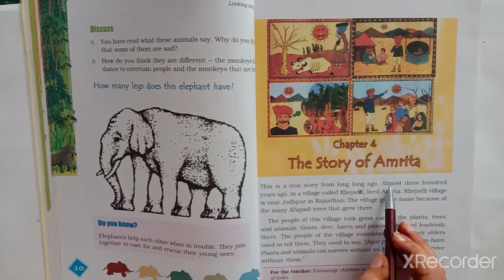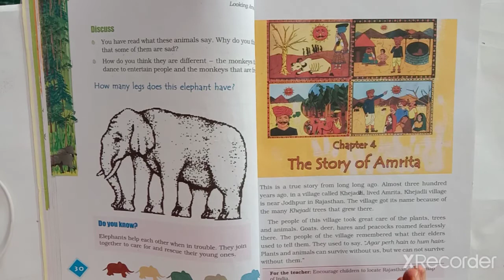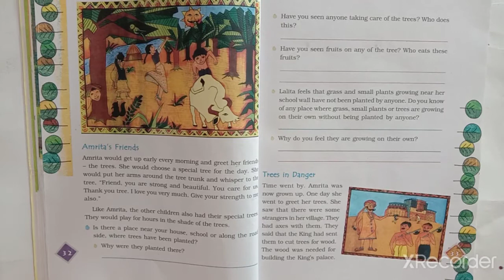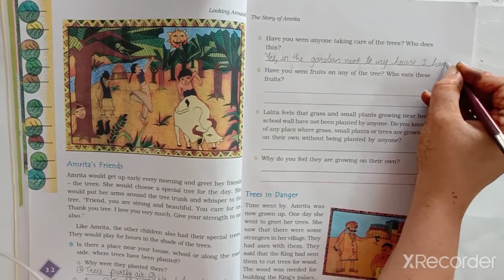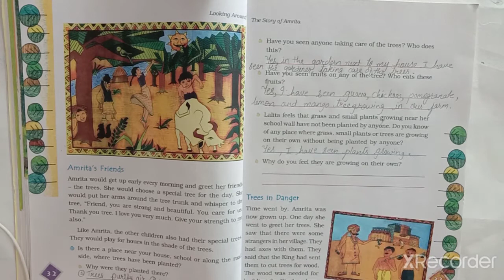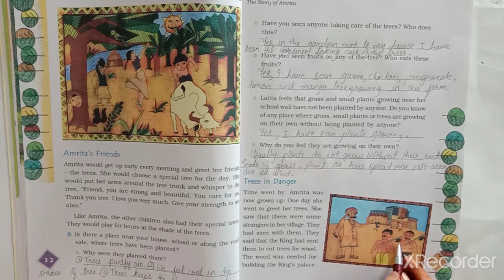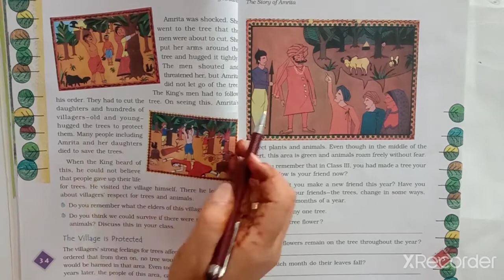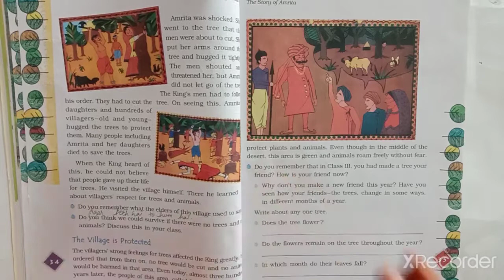Std - 4 - ENV - Lecture 15